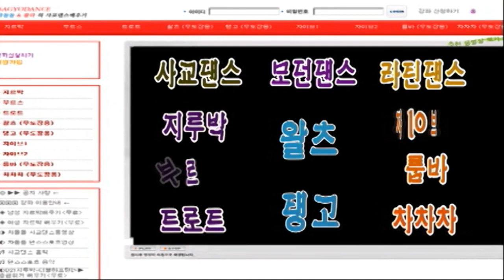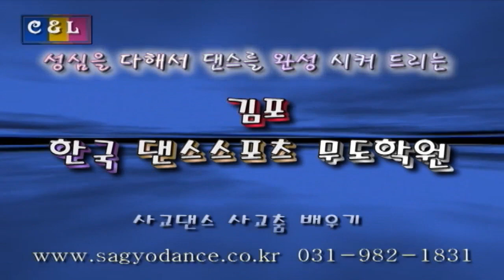댄스원 - 사교댄스 중급 지르박 더블하프턴_후카시_R,스로웨이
차돌돌&룰라의 사교댄스 댄스스포츠 사교춤 배우기 - Social Dance, Jitterbug,

2013 년, 12월, 개편과 동시에